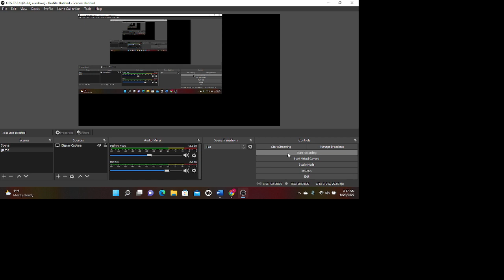First ever video and don't know what I'm doing?